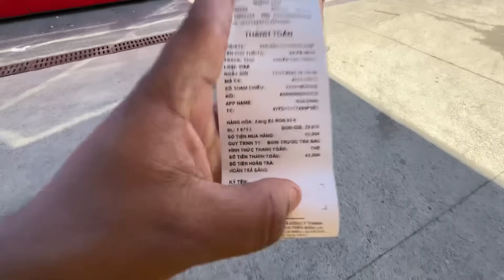दुवियतनाम में कैसे रहते है लोग 😱Village life of vietnam 🇻🇳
@The UK07 Rider  @R15 Movies  @BeerBiker Samy  @Pahadi Biker  @Biker Niladri  @Born Biker  @The bikergirl_93  @Biker Gyaani  @prabjot Khera  @Jatt Prabhjot  @Sourav Joshi Vlogs  @Cute girl

This is Rohit Budhlakoti From Uttrakhand Small Village and My YouTube Channel name is "ROHIT PAHADI TRAVEL VLOG" RPTV.
 I make videos about Travel , Lifestyle , Different types of Culture in Different places , Cheapest Traveling tips and Enjoy lots of little things during travel with New Peoples..

Kindly watch our all videos if you'll love my work then Shower some love in Comments section and Share it on your all Social medias with hastag